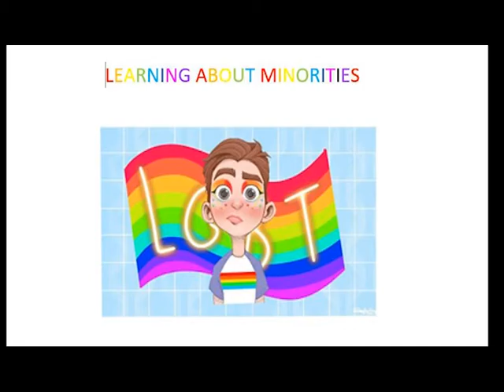Learning about minorities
Activity that has to do with minorities. One of the objectives within Lgtb project is to raise awareness about diversity, encourage tolerance, develop empathy and prevent bullying.